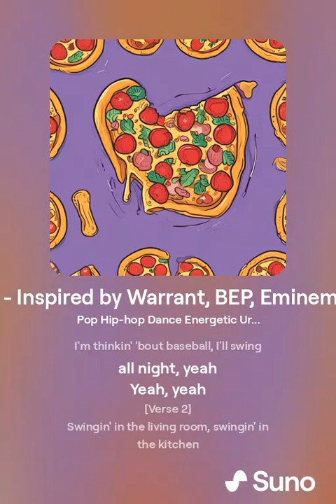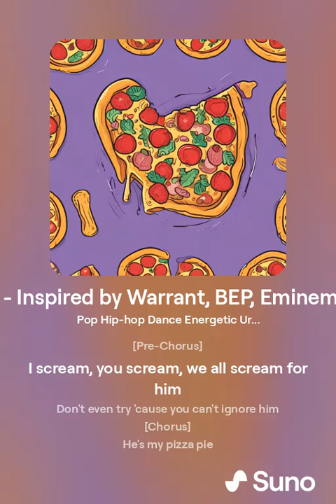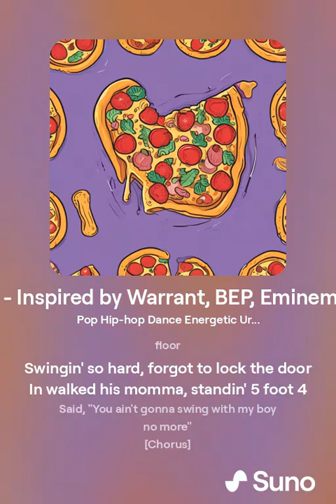"Pizza Pie" Side: B, Inspired by Warrant, BEP, Eminem, & Watsky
🎵 Step into the vibrant realm of music with our latest creation, "Pizza Pie" Side: B, a bold reinterpretation inspired by Warrant, BEP, Eminem, and Watsky! 🎵 This gender-flipped rendition of "Cherry Pie" by Warrant combines the rock vibes of the '80s with the eclectic energy of BEP, Eminem's lyrical prowess, and Watsky's rhythmic flair. Sung by a talented female vocalist, "Pizza Pie" Side: B is a fresh take that'll have you grooving from start to finish.

💬 Join the Community:

Who knows? You might even collaborate with us on future projects!

Express your passion for music and "Pizza Pie" Side: B with our exclusive merchandise! From stylish tees to cozy mugs, each item is crafted to bring the magic of our music into your daily life. Explore our store today and find your perfect piece of musical merch.

Be the first to hear about new releases and special announcements!

🎶 Lyrics:
(Include a snippet of the lyrics here, showcasing the vibrant and energetic style of "Pizza Pie" Side: B.)

We hope "Pizza Pie" Side: B adds a spark of joy to your day and keeps you dancing. Keep the music alive and let your spirit soar! 🎶